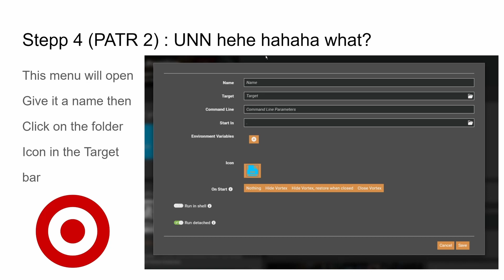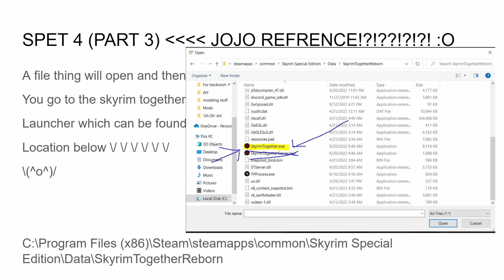Multiplayer Skyrim: A Tale of Idiots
Playing the game just as god Intended.

If you are interested in the mod, here's a link to the nexus page. There's a good tutorial there:

---Music Used